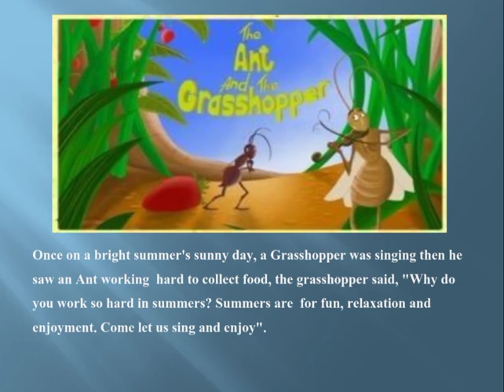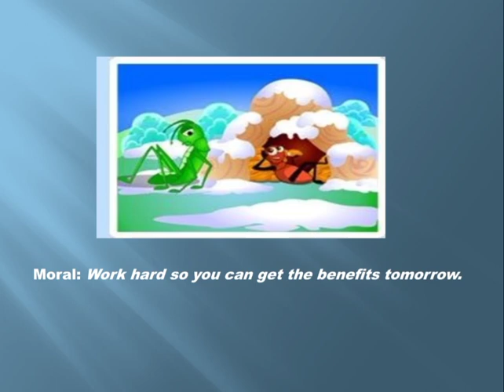10 lines short stories with moral For Kids The ant and the Grasshopper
The Pre School Maths Video learning series is specially designed for kids to help them learn easily. The live teacher explanations along with computer graphics & animation will keep the kids engaged and make learning easy in a fun way.

Best Toddler Learning For Kids Learn Colors, Counting, Sorting Preschool Educational Toys for Kids! Toddler Learning Video - Cute Kid Genevieve's Best Toddler Teaching Toy Videos - Half Hour Long Fun! Teach toddlers colors, learn numbers, sorting and more with the help of cute kid Genevieve in some of her best and most popular learning videos for kids! Kids learn with educational wooden nesting cars, Tayo the Little Bus, Cookie Monster's On the Go Number Puzzle, and more!

abc learning for toddlers youtube